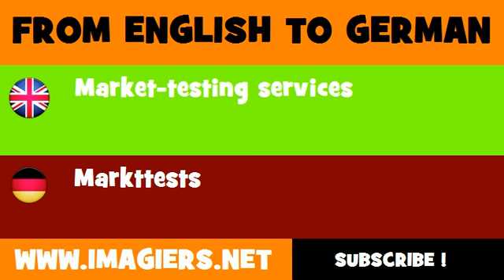DEUTSCH ENGLISCH = Markttests